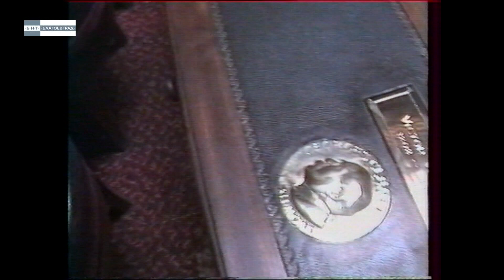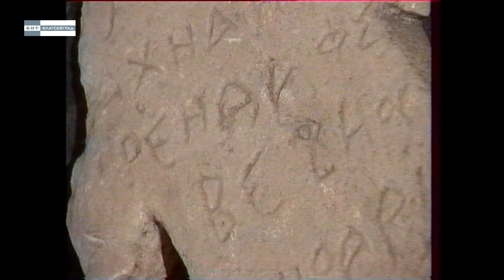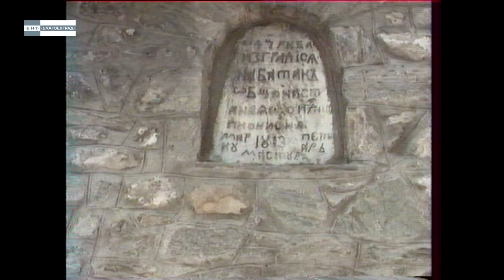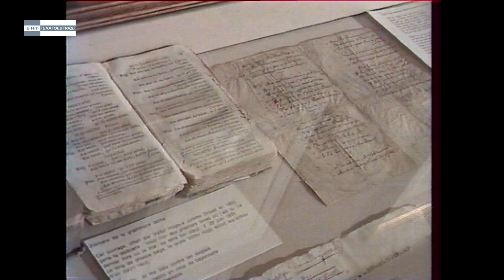„Предвещание за утрото“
Филмът припомня на зрителя ужаса от 1876 г. в Батак- символ на изкуплението на свободата на България. Паралелно продукцията представя посланието на Виктор Юго към идните поколения.  Филмът го представя като интелектуалец и политик, който изповядва модерни виждания за развитието на обществото. Авторите правят връзка между Запада и Изтока чрез речта на Юго, който се изказва против случващото се в Българските земи, макар и обявявайки Батак за сръбски град в своята реч. Той говори за обединени европейски щати, които да въдворят мир и да сложат край на убийствата и издевателствата.

Водещ: Валери Яков
Сценарий: Красимир Кушев, Валери Яков
Оператор: Ани Мойнов
Режисьор: Румяна Ангелакова
Година 1997